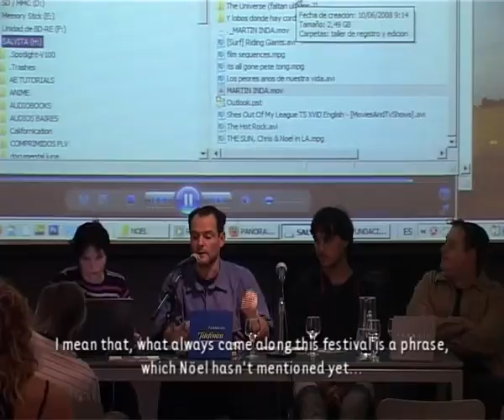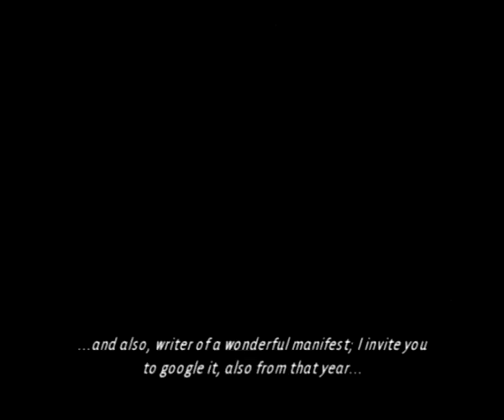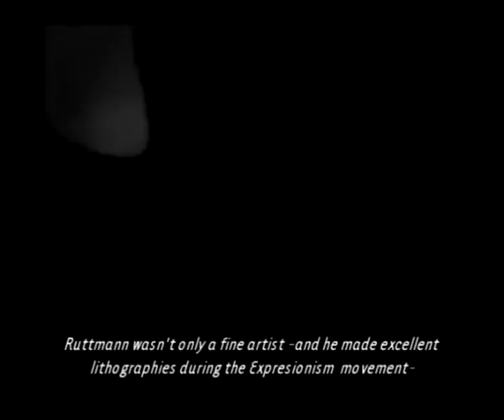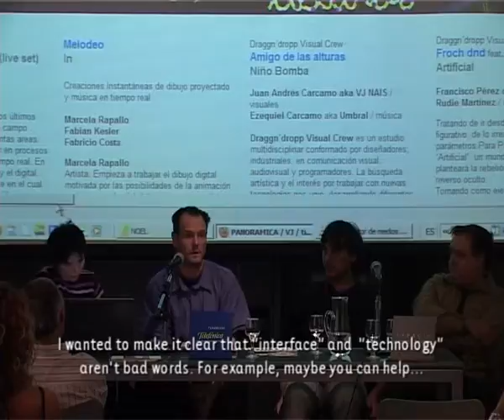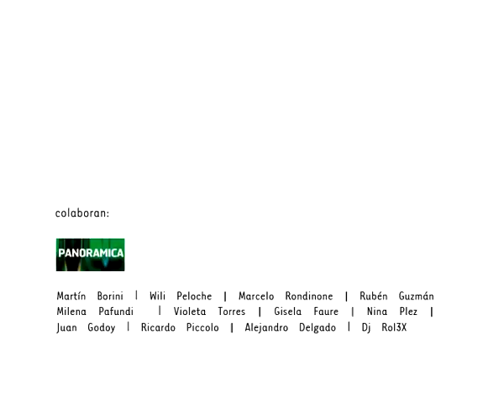Punto y Raya 2010 in Buenos Aires / Rubén Guzmán's presentation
Excerpt from the presentation by Rubén Guzmán (juror and speaker) on April 16th 2010 at Punto y Raya Festival.